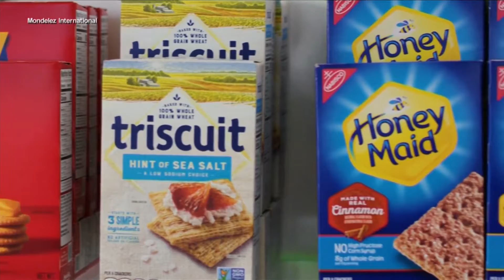Oreo costs up